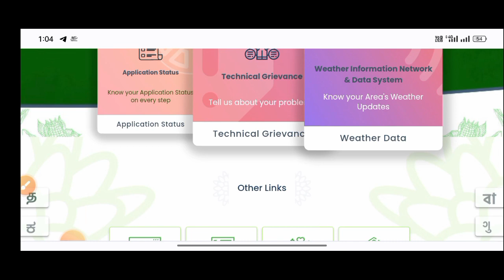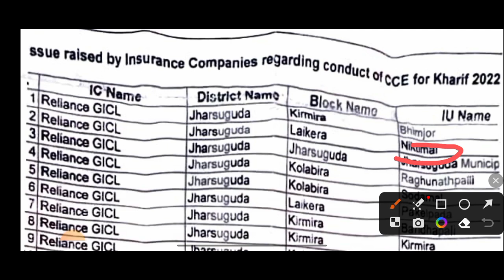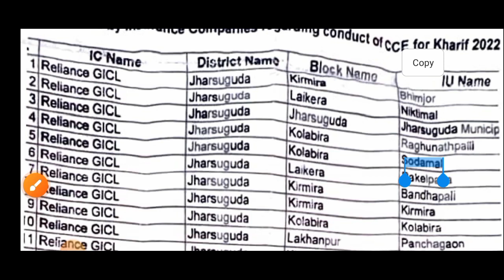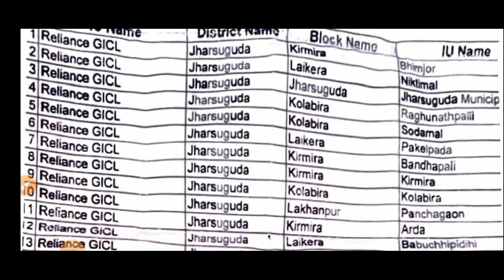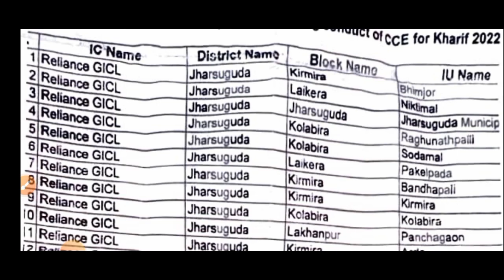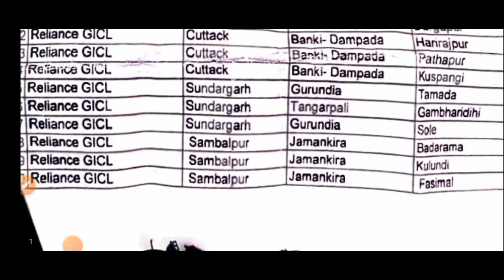How to chek pradhan mantri fasal bima claim list// pradhan mantri fasal bima claim list//fashal bima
ଟେଲି ଗ୍ରାମ ଲିଙ୍କ to chek pradhan mantri fasal bima claim list// pradhan mantri fasal bima claim list//fashal bima
Pradhan Mantri fashal bima claim list
Jharsuguda distk fashal bima list
Sundargad distk fasal bima claim list
Technical surya 01
Cutack distk fasal bima claim list
Ho to chek fashal bima claim list
pradhan mantri fasal bima yojana claim status
pradhan mantri fasal bima yojana online apply